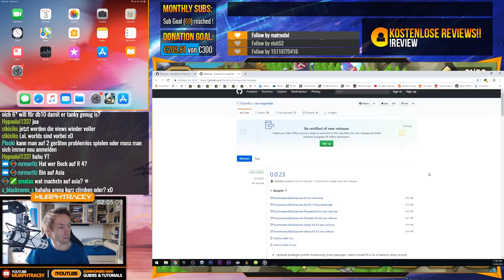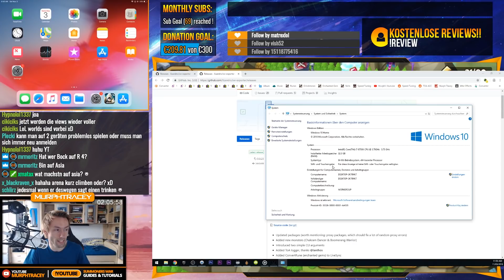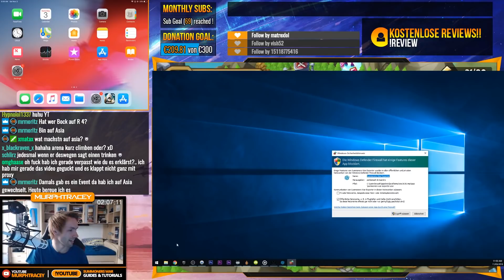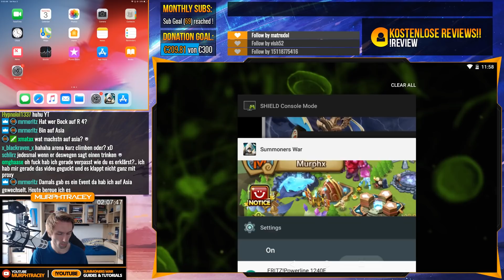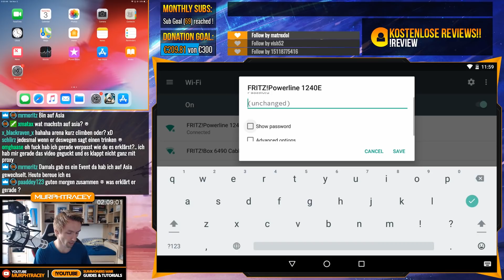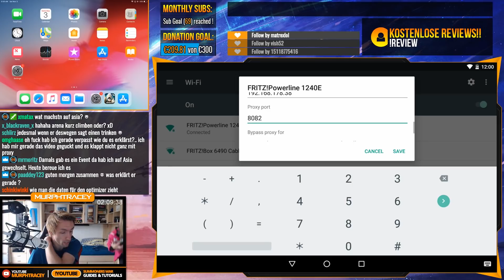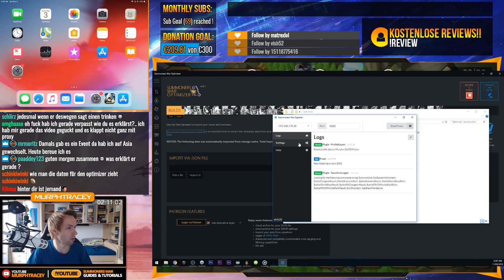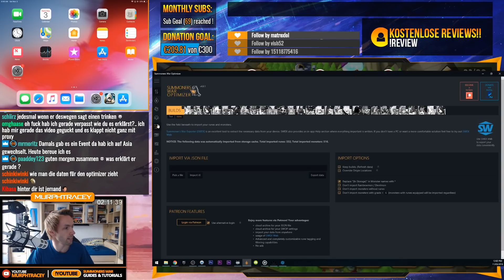SUMMONERS WAR: So bekommt ihr euren Account in den SW-Optimizer (German / Deutsch)